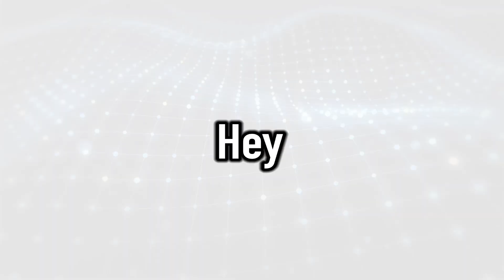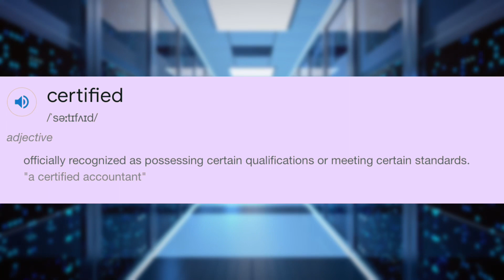Paradigm 2.0 SKIN in Fortnite Chapter 3 Season 3 Battle Pass?!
The Paradigm 2.0 SKIN Is Making An Appearance In The Fortnite Chapter 3 Season 3 Battle Pass?!

The Paradigm is constantly evolving Fortnite Storyline Character with an insanely cool look! When I heard we are getting a second variant of her I was absolutely stoked for both lore and aesthetic! I never realised it would look so god damn frickin coooolllll!! Well done Donald, this is such a cop and anyone who doesn’t buy this either doesn’t appreciate lore or is very very extremely weird, or they can’t buy it, but still! It looks super cool. Enjoy some more organised points in the video. My desc. is always rambling.

- Timestamps
0:00 Intro
1:19 Paradigm’s Return
2:33 Paradigm 2.0 Skin
3:40 We Never Noticed This!!
6:21 Outro + Geno Video